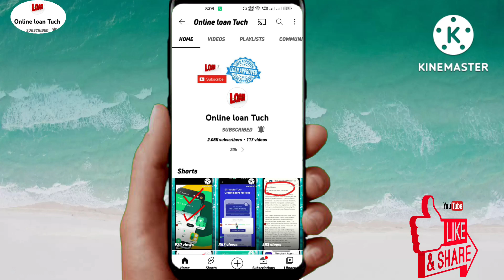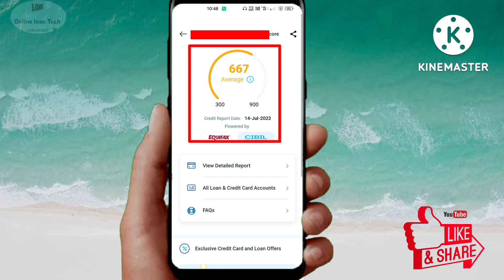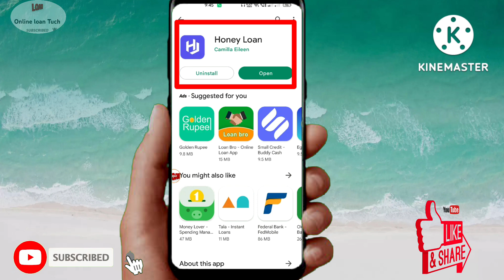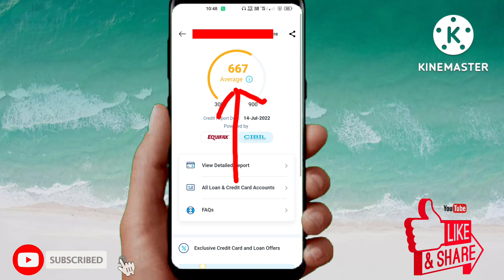Instant loan app | without income proof || top new loan app 2022 || personal loan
🙏 please Telegram join. Telegram per WhatsApp number mil jayega contact kar sakte ho...

 Best new loan app 2022
best loan app 2022
instant loan
personal loan
pay later apps india
personal loans
personal loans for people with bad credit top new loan app 2022
Loan 2022
Pay later app
Loans 2022
Loans
loan app
new loan app Instant
top new loan app 2022 today